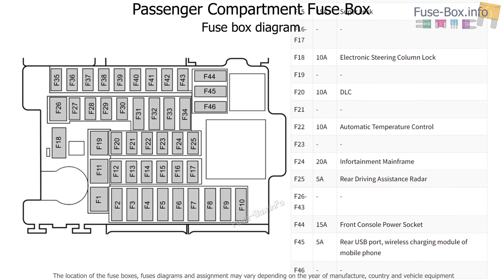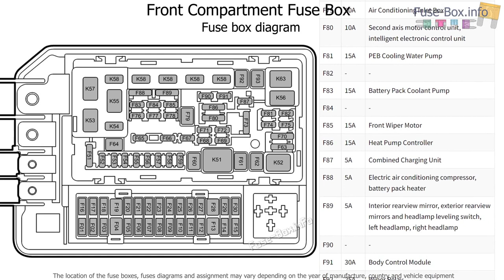Fuse box location and diagrams: MG MG4 EV (2022-2024)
Fuse box diagrams (location and assignment of electrical fuses and relays) MG MG4 EV (EH32; 2022, 2023, 2024).